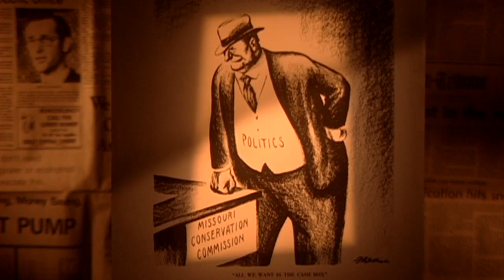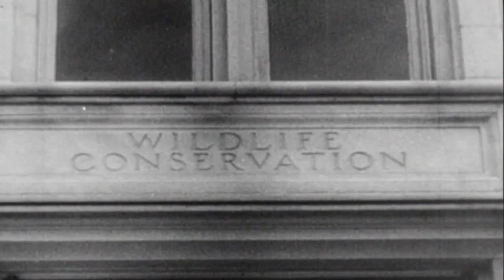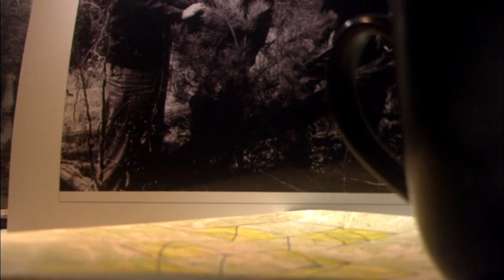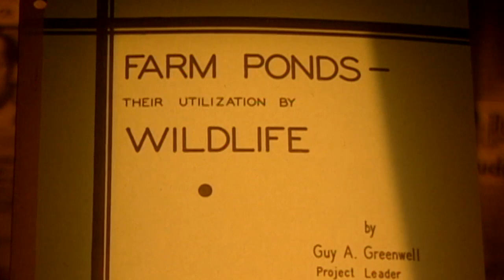Celebrating 75 years of MDC -- "The Promise Continues" (Short version) (2012)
Follow the Department's history of restoring Missouri's wild things and wild places, and discover its plans for keeping our conservation promise alive for generations to come.
The full 30-minute program premieres April 14, 2012 on various Missouri TV stations.